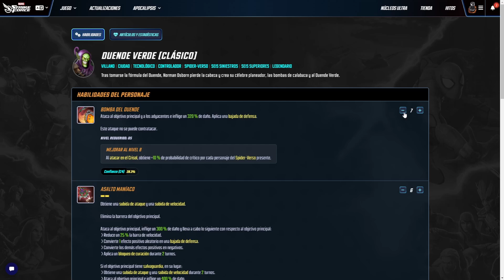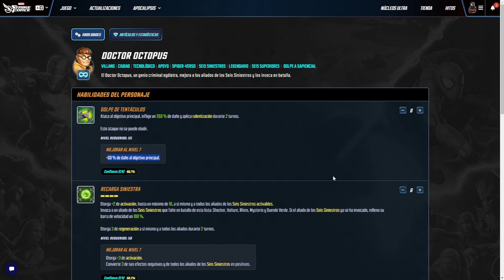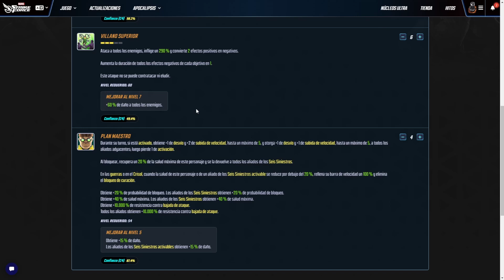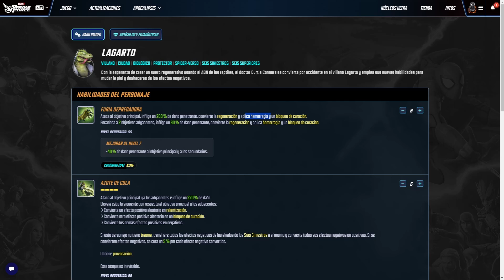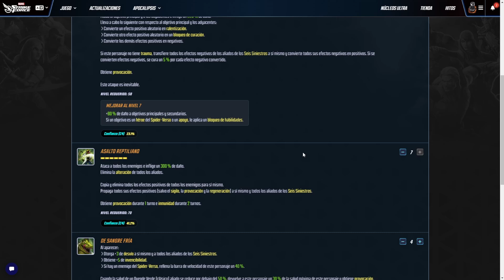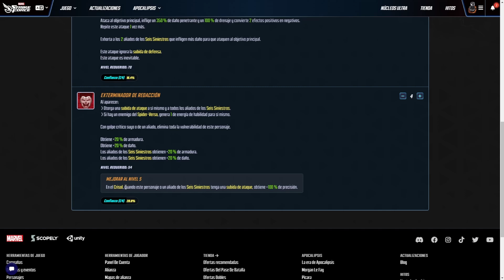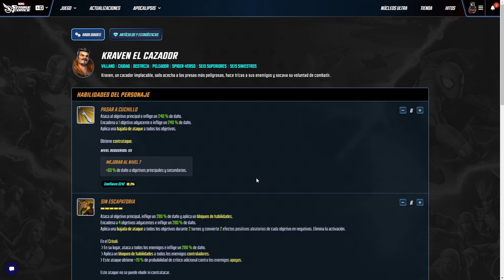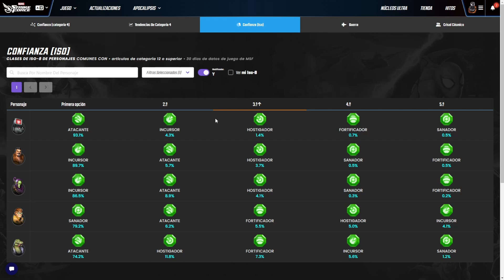Mejores ISO-8 y habilidades para el equipo de SEIS SUPERIORES de Marvel Strike Force en español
Volvemos con un nuevo capitulo, esta vez dedicado a los SEIS SUPERIORES , así pues es el momento de hacer un análisis del equipo, centrándonos en el tema de los Iso8 y habilidades a mejorar de cada uno de ellos. Cuales son los que mejor le vienen a cada uno de los personajes que integran este equipo, para que principiantes y veteranos podáis tomar la mejor decisión posible.

00:00 Introducción
2:16 Duende Verde
6:03 Octopus
9:10 Lagarto
13:27 Spider Slayer
17:11 Kraven
19:51 Posicionamiento y Conclusiones